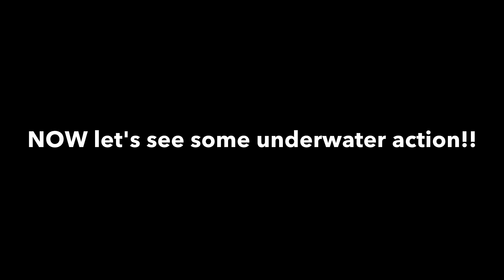Striped Bass fishing Miramichi 2016 - Amazing underwater footage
Striped bass fishing on a rainy day on the Miramichi River in New Brunswick.  Crazy seeing hundreds of bass follow the lures!